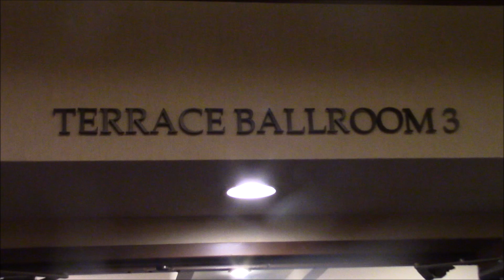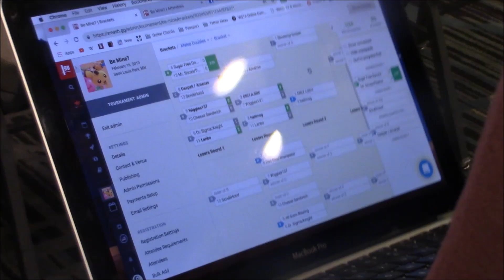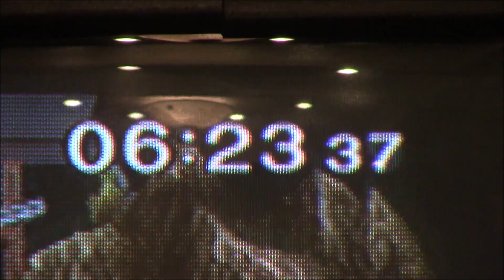► SSBM | Be Mine Video